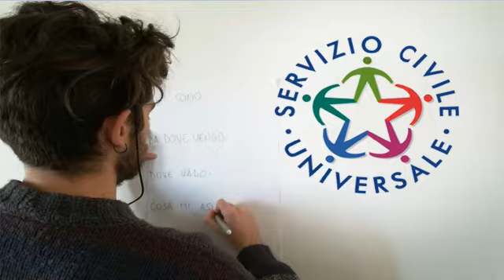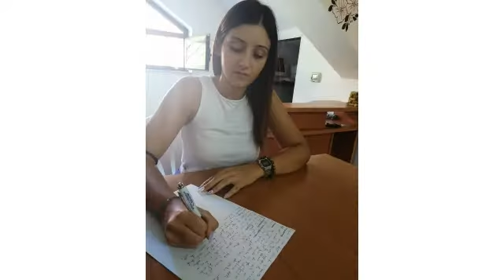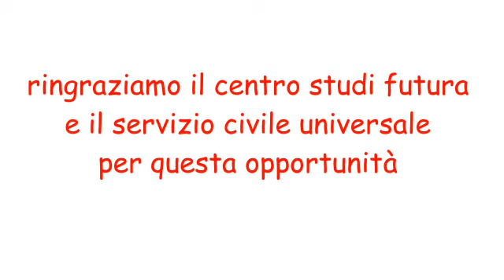San Pietro a Maida (CZ): Giornata mondiale di Internet - Centro Studi Futura - Petrillo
Il 9 Febbraio i volontari del Servizio Civile Universale del Centro Studi Futura hanno ricordato la giornata mondiale dell'uso positivo di internet